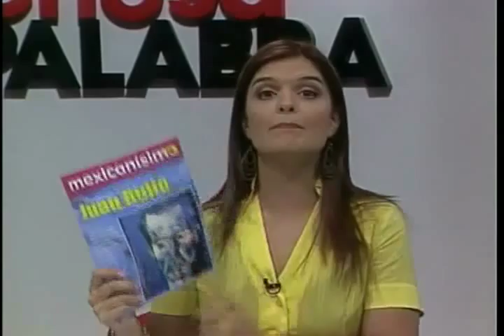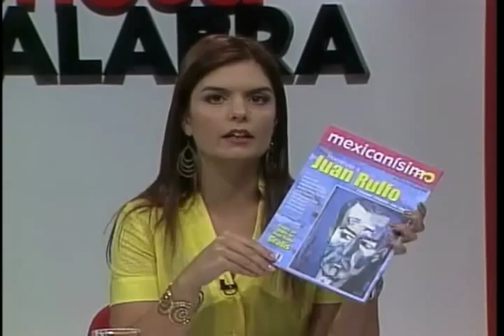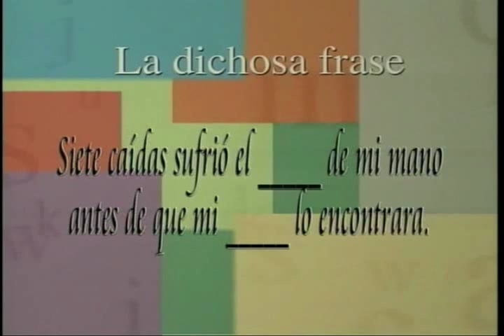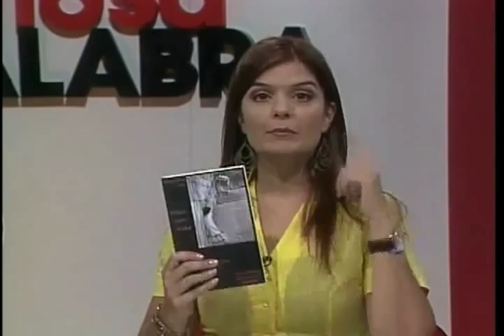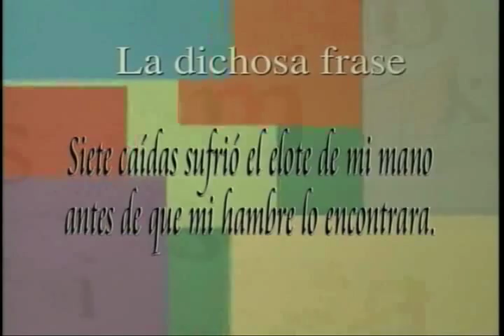La dichosa palabra. Temporada 7. Programa 4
A través de una plática sencilla y amable, los conductores retoman temas muy variados que son solicitados por el público sobre el origen y uso de las palabras, los grandes personajes de la literatura, libros y más. En vivo desde diferentes escenarios de la gran Ciudad de México y en algunas ocasiones, desde el interior de la República. Porque el lenguaje siempre está cambiando y formar palabras es una tarea infinita, Canal 22 presenta La dichosa palabra, programa dedicado a hablar del lenguaje, usos etimológicos, origen de los dichos, refranes, personajes históricos, libros y significado de las palabras.